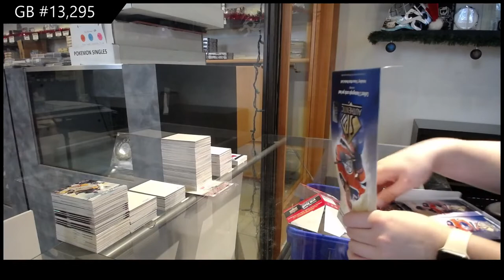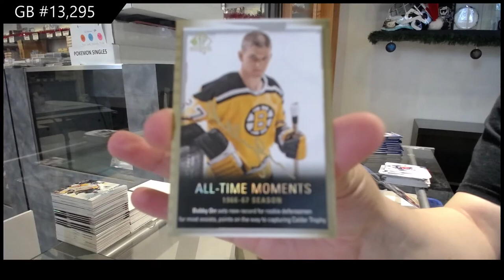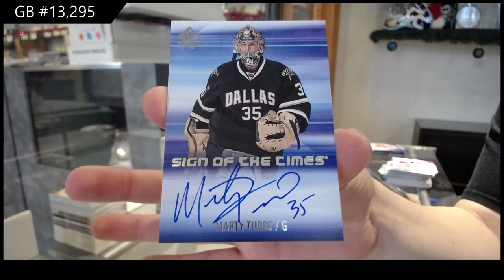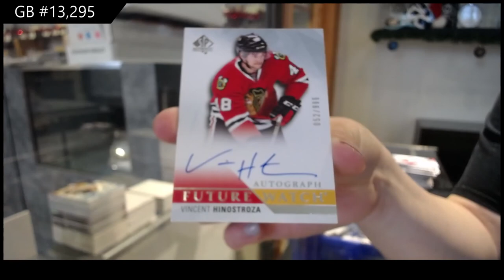15-16 UD SP Authentic & 19-20 UD SP Authentic Hockey Box Break - C&C GB #13,295